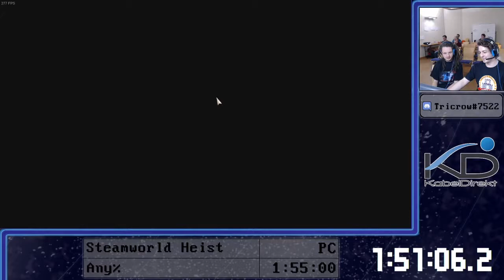Steamworld Heist Any% No DLC - Casual (PC) Speedrun by Tricrow | Enter Game Cup 2019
Steamworld Heist Any% No DLC - Casual (PC) Speedrun by Tricrow at the Enter Game Cup 2019 in Völklingen.
Run starts at 1:09

On this Youtube Channel, you can mainly expect VODs of our streams which we will do on our Twitch Channel. We will also upload guides on the subject of speedrunning as well as other videos.

We are open to any suggestions and/or feedback. So let us know your ideas to improve the community!

Speedrun Assembly of Luxembourg

All music played on stream, in the intro, pause, and end-screens is provided by GameChops.